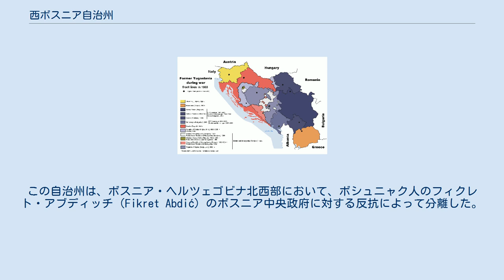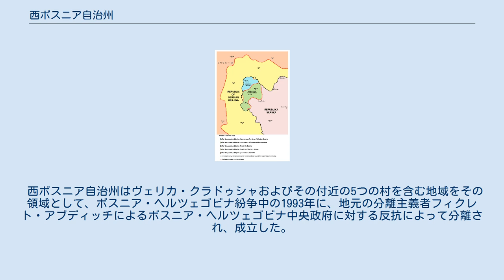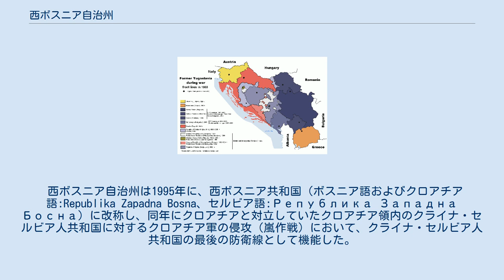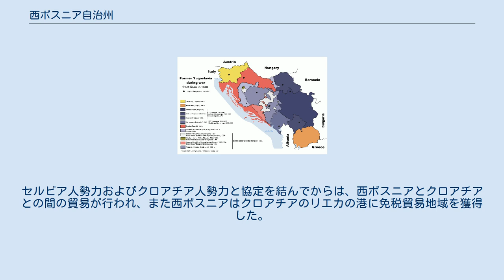西ボスニア自治州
西ボスニア自治州の拡大図（水色の部分）。
黄色はクライナ・セルビア人共和国、薄桃色はスルプスカ共和国、緑はボスニア・ヘルツェゴビナ政府軍支配地域。
 西ボスニア自治州（ボスニア語およびクロアチア語:Autonomna Pokrajina Zapadna Bosna、セルビア語:Аутономна Покрајина Западна Босна）はボスニア・ヘルツェゴビナにかつて短期間だけ存在した、承認されていない事実上の自治州。
1993年に成立し、1995年に消滅した。
後にボスニア・ヘルツェゴビナ連邦のウナ＝サナ県の一部となったヴェリカ・クラドゥシャ（Velika Kladuša）を首都とし、その周辺地域を事実上支配していた。
この自治州は、ボスニア・ヘルツェゴビナ北西部において、ボシュニャク人のフィクレト・アブディッチ（Fikret Abdić）のボスニア中央政府に対する反抗によって分離した。
 西ボスニア自治州はヴェリカ・クラドゥシャおよびその付近の5つの村を含む地域をその領域として、ボスニア・ヘルツェゴビナ紛争中の1993年に、地元の分離主義者フィクレト・アブディッチによるボスニア・ヘルツェゴビナ中央政府に対する反抗によって分離され、成立した。
西ボスニア自治州は紛争中、国際的に承認されたボスニア・ヘルツェゴビナの中央政府に反して、セルビアを中心とするユーゴスラビアや、クロアチアに協力した。
 西ボスニア自治州の領域は1994年にボスニア・ヘルツェゴビナ政府軍（ARBiH）に包囲されたものの、彼らはその年のうちに駆逐され、自治州は復活した。
 西ボスニア自治州は1995年に、西ボスニア共和国（ボスニア語およびクロアチア語:Republika Zapadna Bosna、セルビア語:Република Западна Босна）に改称し、同年にクロアチアと対立していたクロアチア領内のクライナ・セルビア人共和国に対するクロアチア軍の侵攻（嵐作戦）において、クライナ・セルビア人共和国の最後の防衛線として機能した。
 その後まもなく、西ボスニア自治州は虎作戦（Operation Tiger）によって軍事的に解消され、クロアチアとボスニア・ヘルツェゴビナ政府の合同部隊によって完全に解体された。
その領域はボスニア・ヘルツェゴビナ連邦に編入され、ウナ＝サナ県の一部となっている。
フィクレト・アブディッチはその後も当時のクロアチア大統領フラニョ・トゥジマンと良好な関係を保ち続け、クロアチア市民権を与えられ、クロアチアで数年を過ごした。
トゥジマンが1999年に死去し、クロアチア民主同盟が2000年の選挙で敗北すると、アブディッチは逮捕され、アリヤ・イゼトベゴヴィッチ率いるボスニア・ヘルツェゴビナ政府側についたボシュニャク人に対する戦争犯罪の嫌疑で訴追された。
裁判はクロアチアで行われ、アブディッチは懲役15年を言い渡された。
2002年以降、アブディッチは刑に服している。
 西ボスニア自治州の経済は、ヴェリカ・クラドゥシャのアグロコメルツ（Agrokomerc）に依存していた。
セルビア人勢力およびクロアチア人勢力と協定を結んでからは、西ボスニアとクロアチアとの間の貿易が行われ、また西ボスニアはクロアチアのリエカの港に免税貿易地域を獲得した。